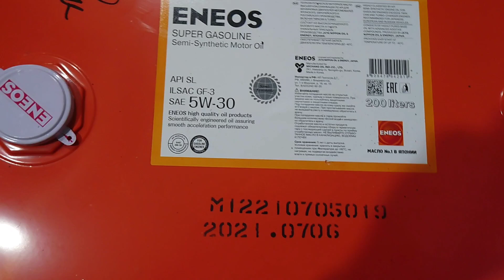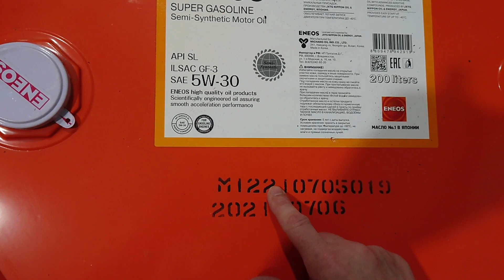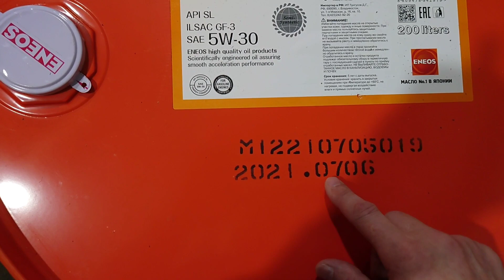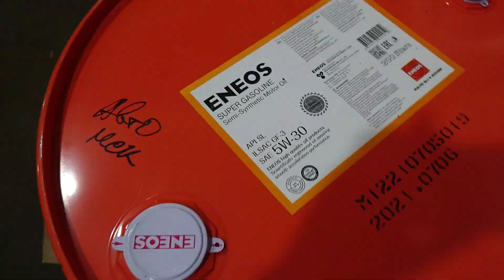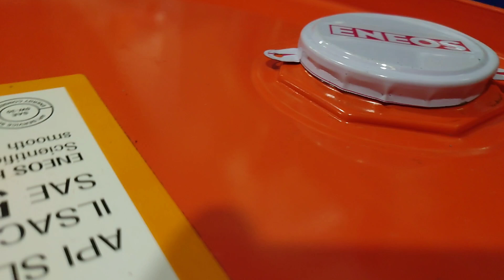Маркировка бочек ENEOS из Кореи. Завод MICHANG. Как проверить, что бочку не вскрывали.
Вся продукция ENEOS поставляется в Россию из Южной Кореи. Производится Eneos в Корее на блендерном НПЗ MICHANG.

Маркировка 200 л. оригинальной продукции ENEOS.
1. Верхняя часть бочки:
Два информационных поля. Верхнее поле относится к дате производства партии готового продукта (масла), т.е. дата когда масло было сварено.  Пример MI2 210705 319   где первые два символа это аббревиатура завода MI (MICHANG), третий символ - код завода 1- Город Пусан, 2 - Город Ульсан.  Четвертый и пятый символ - год 21, шестой и седьмой символ - месяц 07, восьмой и девятый символы - число 05. Три последние символа это номер смены и партии.
Нижнее поле содержит дату упаковки продукта в тару.  Пример 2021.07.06 Первые четыре цифры - год  2021. Далее месяц 07  и число 06

2. Нижняя часть бочки:
Два информационных поля.
Первое (напечатано принтером) - дублирует дату производства готового продукта которая написана на верхней части бочки (верхнее поле), плюс точное время в формате ЧЧ.ММ.
Второе (выдавлено в металле) - маркировка, которую наносит завод по производству металлических бочек. Последние две цифры - год выпуска.

Крышка (и большая и маленькая) зажимается РУЧНЫМ ЗАЖИМНЫМ УСТРОЙСТВОМ. По этому зажата может быть достаточно коряво (человеческий фактор).
На крышке (и большой и маленькой) обязательно ЛОГОТИП ENEOS. Если его нет то бочку могли вскрыть и продать вам под видом ENEOS  - Лукойл Стандарт.

eneos
eneos 5w30
eneos 10w40
eneos 5w40
eneos 0w20
eneos sustina 5w30
eneos sustina
eneos sustina 5w40
eneos 10w30
eneos sustina 0w20
eneos 75w90
eneos 0w30
енеос 5w30
eneos premium ultra 0w20
eneos 15w40
eneos premium ultra 5w30
eneos 20w50
енеос 5w40
eneos 0w50
eneos sustina 0w50
eneos 5w50
eneos eu
5w30 eneos
eneos max performance 10w40
eneos 5w30 sustina
eneos 10w50
eneos ultra 5w30
eneos premium 10w40
sustina 5w30
0w20 eneos
eneos ultra 0w20
енеос 10w40
eneos 15w50
eneos f1
eneos 5w20
eneos gp4t ultra racing 10w40
eneos 0w16
5w40 eneos
энеос 5w40
eneos 5w40 sustina
10w40 eneos
eneos 5w30 oil club
eneos официальный сайт
eneos 0w40
энеос 5w30
eneos premium ultra 0w30
eneos 80w90
eneos 5 40
eneos sustina 0w30
eneos 4t 10w40
eneos 5w30 цена
sustina 0w20
eneos premium ultra
eneos sustina 10w40
eneos 5w40 premium touring
eneos 10w60
eneos 10w40 motorcycle
eneos 5w30 premium ultra
sustina 5w40
eneos 5w30 premium touring
eneos sustina 5w40 4l
энеос 10w40
eneos 5w40 цена
eneos premium
eneos motor
eneos cvtf
eneos 10w40 4t
eneos honda
eneos oil club
eneos 5w30 4l
eneos premium touring
eneos 10w40 max performance
eneos 5w30 c3
eneos 75w80
eneos 10 30
eneos city performance scooter 10w40
total eneos 5w30
eneos 10w40 premium
eneos premium ultra s 0w30
oil1361
eneos toyota
энеос декстрон 3
eneos ow20
oil1366
eneos 0w20 premium ultra
oil1357
eneos 10w40 цена
eneos max performance
eneos 75w90 gl5
sustina 0w50
eneos 5w30 ultra
eneos 5w40 oil club
eneos premium touring 5w40 oil club
eneos us
total 5w30 eneos
toyota eneos
eneos 0w30 c2
eneos mercedes
eneos moto gp
eneos 4t 10w50